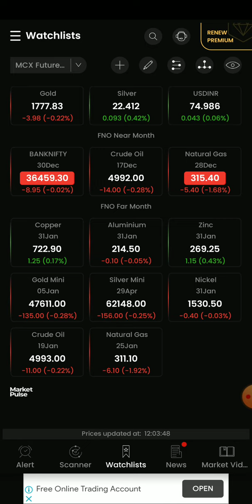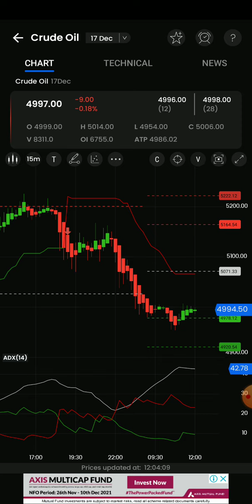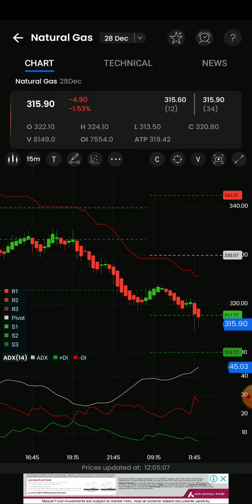12PM Stratergy/Crudeoil/Naturalgas/Banknifty options /Call 36900/Put 35900 get 25,000 live Analys